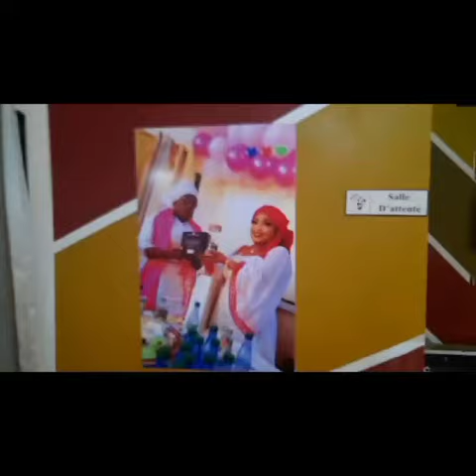Don de sang de l'institut Africain des Sciences de la santé " MAME DIARRA BOUSSO DE DAKAR"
Vidéo de sydior379